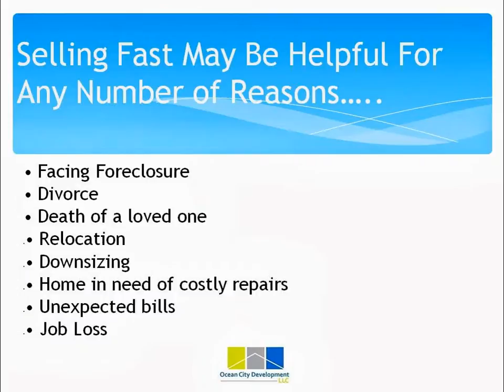Sell Your House Quickly in West Newbury: How To Sell Your West Newbury, Massachusetts Home Quickly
This video discusses Selling Your House Quickly in West Newbury, Massachusetts. The video highlights the benefits of selling your house Quickly in West Newbury, MA, as well as the types of situations